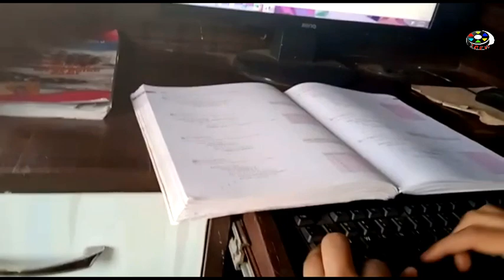Chetona (চেতনা ) || Short Movie - Consciousness || Re - Creation Films Entertainment .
In the current age of competition, parents want to use their children as instruments without realising it. There is also the burden of the syllabus of the education system. Are the students fit to carry this burden. ...?
       Re -Creation Films Entertainment has created a Bengali short movie called CHETONA  (Consciousness ) based on the direction in which parents are pushing students under extreme stress.
Concept -Rajiv Mithaulia, Script & Screenplay - Mrinal Mazumdar, Cast - Anupam Dutta, Sangita Dutta, Swapnaneel Roy and others.
Cinematography - R. C. F. E. , Program Executive - Rajiv Paul, Chief Advisor - Rajiv Mithaulia,  Producer - R. C. F. E. , Direction & Editing - Mrinal Mazumdar .
background music collected by -
                      mixkit - yoga - tune - 325,
                      mixkit - slow - trail - 71,
                      mixkit - cinematic -jazz -653,
                     mixkit - driving -ombition - 32,
                mixkit - relaxation - meditation - 365,
                 mixkit - classical - 2-709,
                mixkit - sad - jazz - 649,
               mixkit - nature - mediatation - 345,